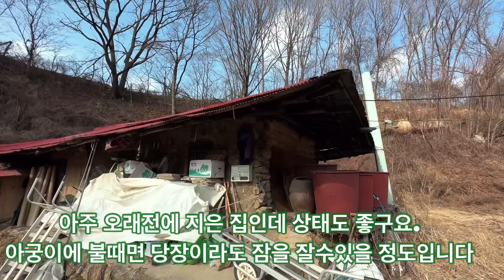그냥 버려두기에는 아까운 빈집이 있어요. 집주위가 포근하고 양지바른곳이라 건강에도 참좋은 집터이라서 아깝네요.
산골빈집